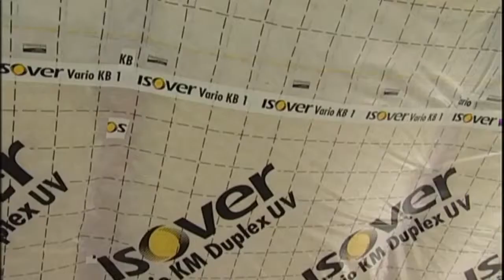ISOVER zateplení stěn dřevostaveb